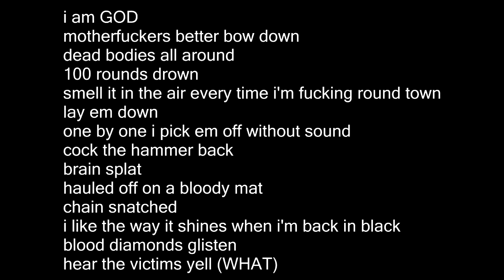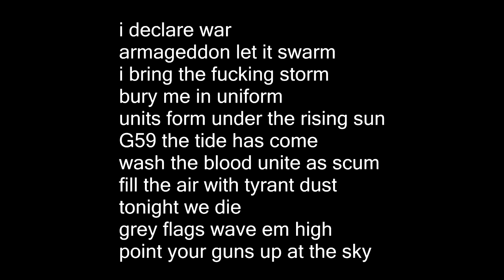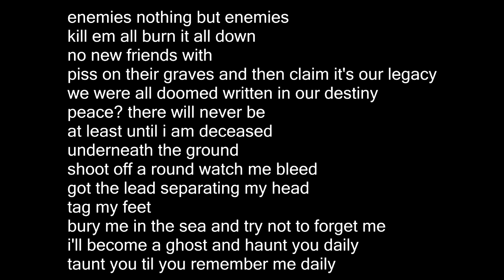$UICIDEBOY$ - WAR TIME ALL THE TIME LYRICS